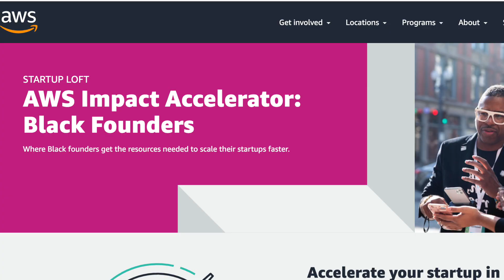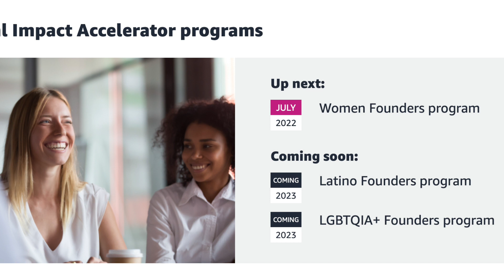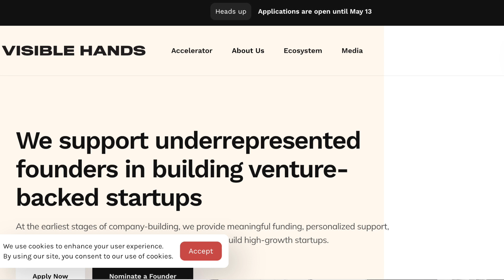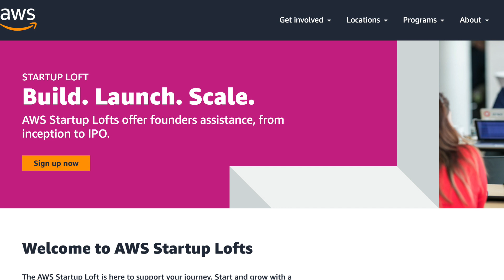$125000 Grant To Apply & How to Find Grants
AskRinde Shares on $125000 Grant To Apply & How to Find Grants

Grants for April. How To Get Grants You Need to Know. How to Find Grants Online. Free Private Grants. Free Government Grants. Do This To Qualify. Small Business Grants up to $27000 for New Business Startups. How To Find Grants Online FREE for Small Business (Step By Step). Grants for Families. Free Money. Free Money Help. Emergency Money Help. Grants for Individuals. New Grants Up to $150,000 for Small Business. New $10000 Grants. $1000 Grants for Everyone. $25,000 Grants for Everyone. Personal Grants. Emergency Assistance Grants. Rental Grants. Rent Relief. Fast Grants. VA Grants. Small Business Grants up to $40,000. How to Apply for SBa (8) grant program. $20000 Grants for Everyone. How to Fix Credit Fast. How to Get Business Credit with Bad Personal Credit. Hurry to Apply for Grant. Rental Assistance Programs Grants. How to get Startup Funding for A Small Business. April Grants Youtube. $125000 Grant. Amazon Grant.

In my videos, I'll be talking about all things Real Estate & Marketing. Giving advice and tips to real estate agents, and marketers. When working in real estate, you want to have all the knowledge you need to be successful. I'll be giving you an inside look at what it's like working as a real estate agent, and bringing many Guests to share key strategies and secrets with you.